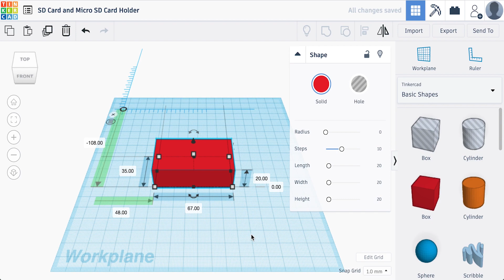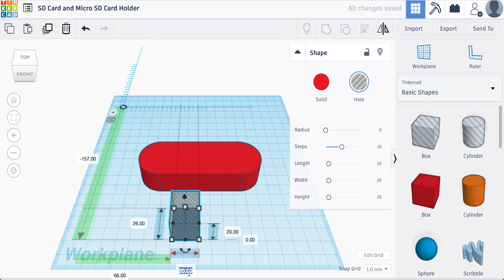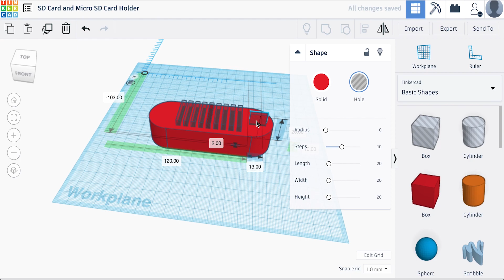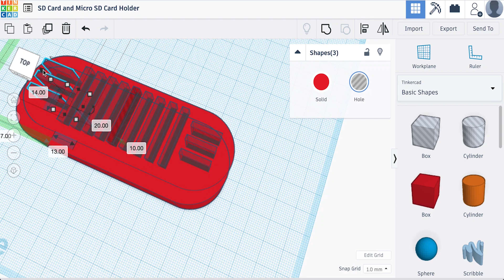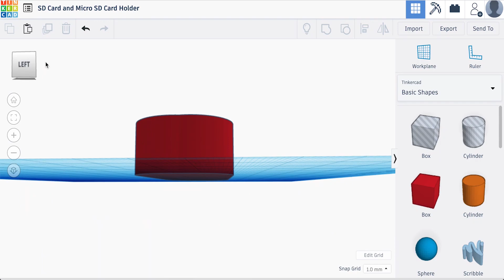팅커캐드로 (마이크로) SD 카드 보관함 만들기 [자막 포함] | Making a (Micro) SD Card Holder with Tinkercad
팅커캐드 로 (마이크로) SD 카드 보관함 을 만드는 영상을 소개합니다.

SD 카드 보관함을 만들기 위해 박스 모형을 가져옵니다.
눈금자를 가져와 수치를 쉽게 변경할 수 있도록 합니다.
박스 모형의 가로는 67mm, 세로는 35mm로 크기를 변경합니다.
원통 모형을 가져옵니다.
원통의 [Sides] 속성을 최댓값 64로 변경합니다.
원통의 가로와 세로 크기는 35mm로 설정하고, 박스 모형 옆에 배치합니다.
단축키 복사(Ctrl+C)와 붙여넣기(Ctrl+V)를 사용해 원통 모형을 복제하고, 반대쪽에 배치합니다.
모든 객체를 마우스 드래그로 선택하고 정렬 버튼을 누릅니다.
모든 객체를 세로 방향 가운데로 정렬하고, 그룹으로 만듭니다.
SD 카드가 삽입될 구멍을 뚫기 위해 투명한 상자를 가져옵니다.
투명한 상자의 가로는 3mm, 세로는 26mm로 크기를 조절하고, 높이는 바닥에서 5mm 띄워줍니다.
빨간색 도형과 투명 상자를 모두 선택하고 정렬버튼을 눌러 가운데 정렬합니다.
투명한 상자를 선택하고 [Duplicate and repeat] 버튼을 누르면, 투명한 상자가 복제됩니다.
복제된 상자를 선택하고, 방향키를 눌러 6mm만큼 왼쪽으로 이동합니다.
복제하고 이동한 상자를 선택해 [Duplicate and repeat] 버튼을 누르면 복제와 이동을 함께 수행합니다.
같은 방식으로 투명한 상자를 복제해 3mm 간격의 투명한 상자 9개를 만듭니다.
마이크로 SD 카드를 삽입할 수 있는 구멍을 만들기 위해 투명한 상자를 가져옵니다.
투명한 상자의 가로는 13mm, 세로는 2mm로 크기를 조절합니다.
투명한 상자를 바닥에서 10mm 띄워줍니다.
빨간 모형과 작은 투명 상자를 선택해 가운데 정렬합니다.
작은 투명 상자를 선택해 [Duplicate and repeat] 버튼을 눌러 복제합니다.
왼쪽으로 6칸 움직여 4mm 간격에 투명한 상자를 배치합니다.
오른쪽 방향으로도 6칸 움직여 투명한 상자를 배치합니다.
[Shift] 키를 누른 상태에서 투명한 상자를 차례로 누르면 동시에 선택할 수 있습니다.
[Duplicate and repeat] 버튼을 누른 후 반대쪽에 투명한 상자들을 배치합니다.
[Ctrl+A] 키를 눌러 전체 객체를 선택하고 그룹으로 만듭니다.
(마이크로) SD 카드 보관함이 완성되었습니다!!!